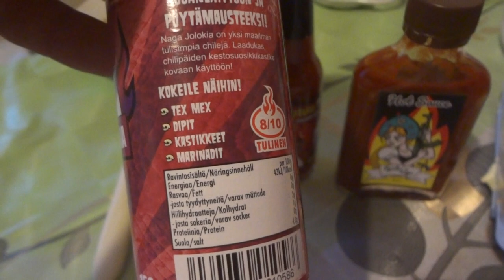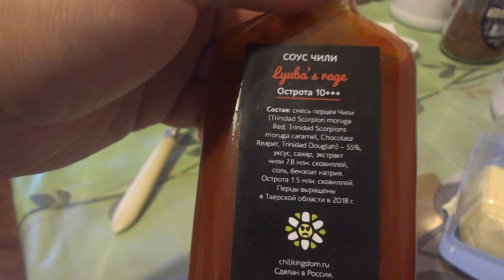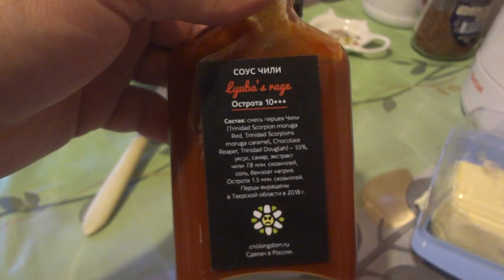3 острых соуса от Царства Чили (Jolokia, Scorpion, Ярость Любы)